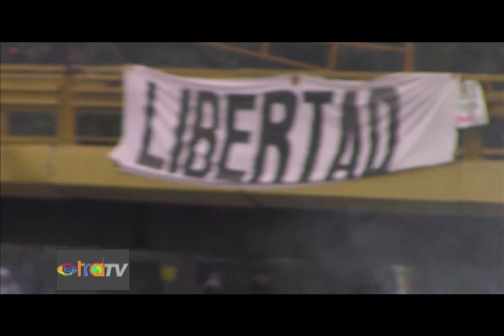ASI SE ENFRENTARON MANIFESTANTES Y GNB ESTE 8 DE MAYO EN CARACAS